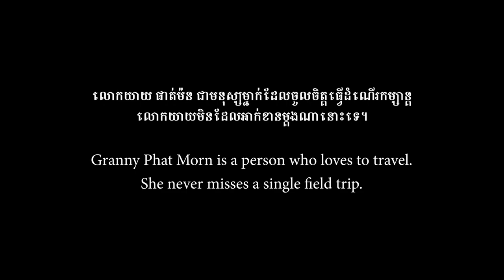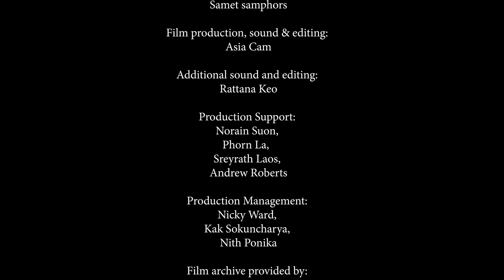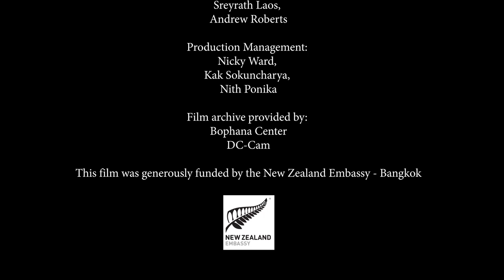The Traveller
The Traveller is the second story about the lives of five of the eldest grandmothers in our communities.
Thanks to the New Zealand Embassy - Bangkok, Thailand, we have been able to capture the stories of these remarkable women through a student-led project.
This student film has been selected for showcase at the 2023 Chaktomuk Short Film Festival.
Cambodian NGO transforming impoverished kids into tomorrow's leaders, working in one of Phnom Penh's most deprived areas.